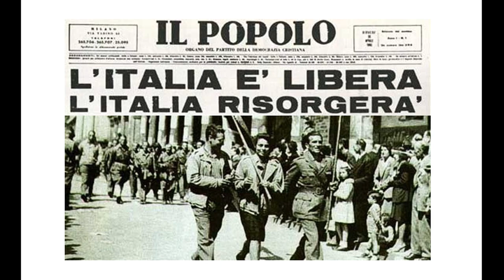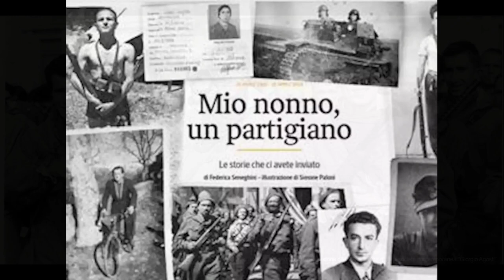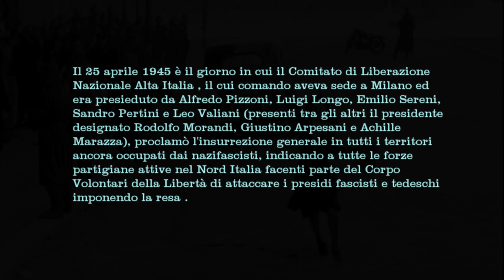25 aprile 1945 - Festa della Liberazione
Il 25 aprile 1945 è il giorno in cui il Comitato di Liberazione Nazionale Alta Italia , il cui comando aveva sede a Milano ed era presieduto da Alfredo Pizzoni, Luigi Longo, Emilio Sereni, Sandro Pertini e Leo Valiani (presenti tra gli altri il presidente designato Rodolfo Morandi, Giustino Arpesani e Achille Marazza), proclamò l'insurrezione generale in tutti i territori ancora occupati dai nazifascisti, indicando a tutte le forze partigiane attive nel Nord Italia facenti parte del Corpo Volontari della Libertà di attaccare i presidi fascisti e tedeschi imponendo la resa :

Un pensiero a tutte le vittime di un'assurda ed inutile guerra .

Il presente video non ha nessun scopo di lucro